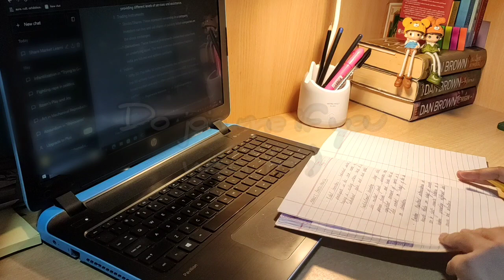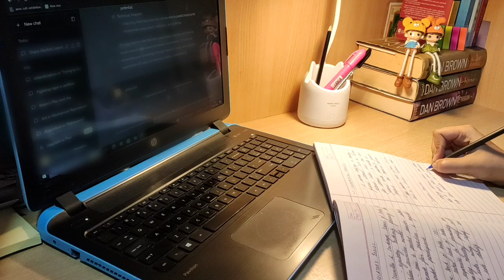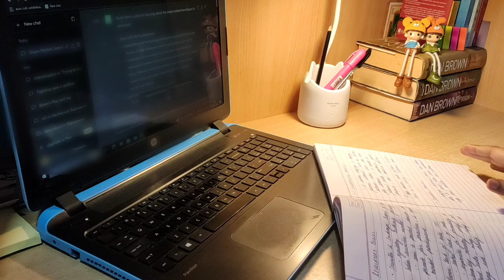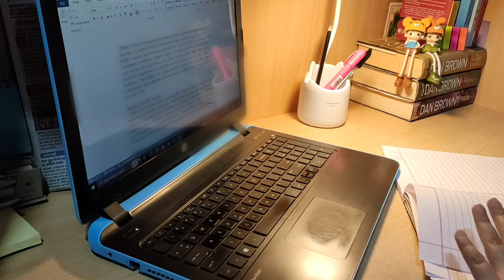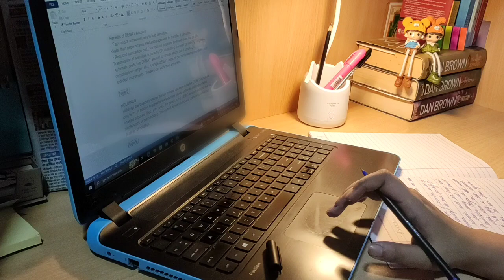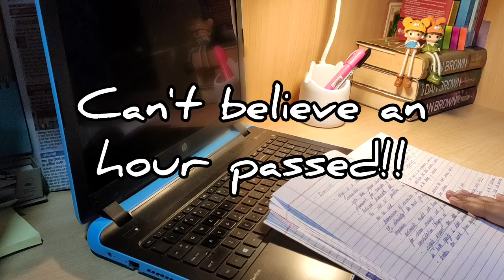Study with me ✨ | 1 hour ⏰| NO Breaks | NO SOUND | STUDY WITH NUSH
This is my first long studywithme video, that is of 1 hour without any music or sound. Study along if you prefer silence yet having a studypartner .